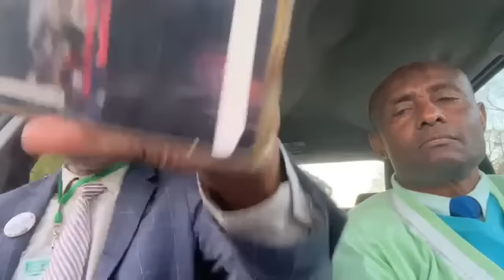«Le pigeon voyageur d'Azali gaspille l’argent des Comoriens»